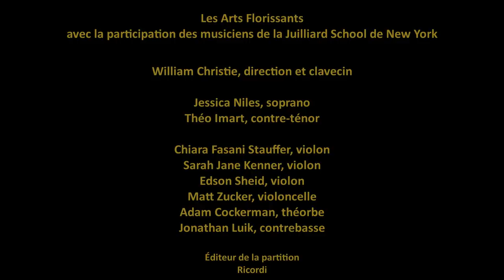Festival de Printemps 2020 : Stabat Mater Dolorosa de Pergolèse